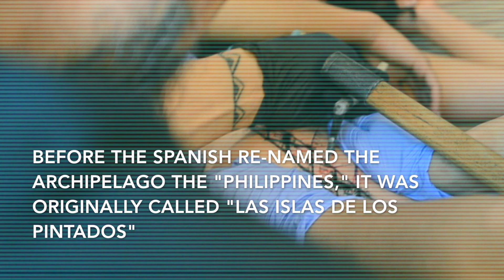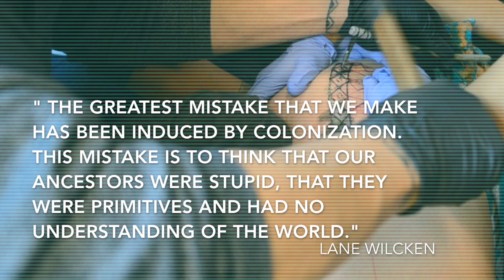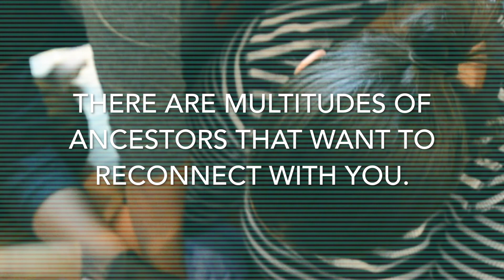Ancient Filipino Hand-Tapped Tattooing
Due to nearly 500 years of colonization, this practice has been largely exterminated in the Philippines. Lane Wilcken is one of the few mambabatoks living who is keeping this tradition from becoming extinct.
Special thanks to Filipino Kitchen and music by DATU
Filipino Tattoos Ancient to Modern

First photo is from the Boxer Codex from 1590AD, last photo is of Salvie Lou Makiling, taken by Nicanor Evans.